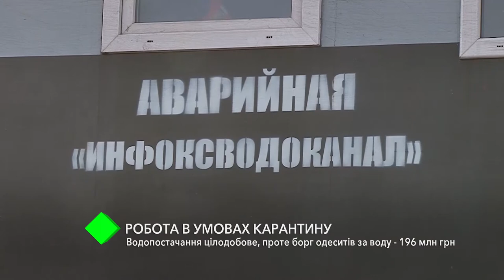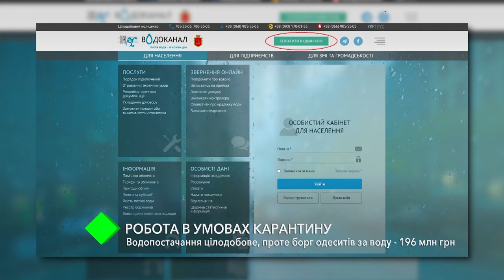Работа в условиях карантина: водоснабжение круглосуточное, долг одесситов за воду - 196 млн грн